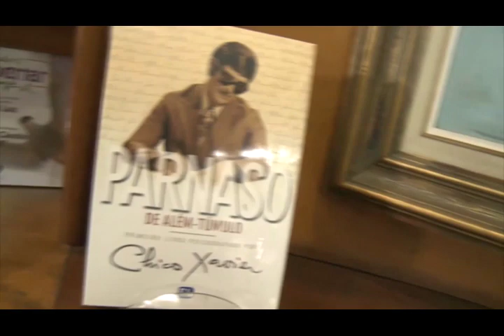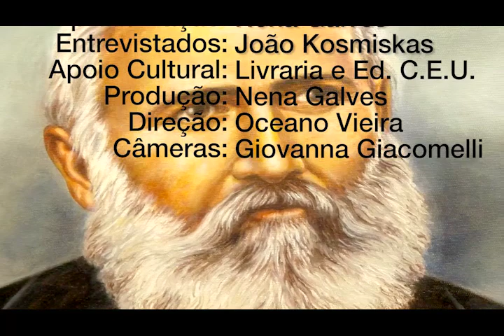Projeto André Luiz, Nena Galves entrevista João Kosmiskas no Programa Vida além da Vida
Programa: Vida além da Vida
Numero: 360
Entrevistador: Nena Galves
Entrevistados: João Kosmiskas
Tema: Projetos André Luiz
Data: 23/03/2019
Tempo: 25:29